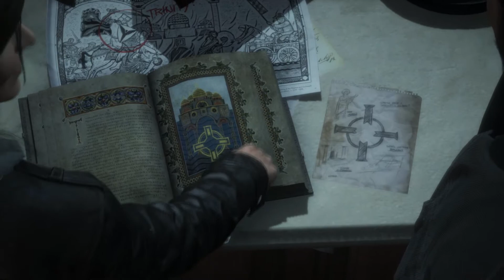Rise of the Tomb Raider - Parte 02 Nos persiguen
La búsqueda de artefactos antiguos puede resultar un poco peligrosa cuando una peligrosa secta armada que existe desde el medievo persigue lo mismo. 😒